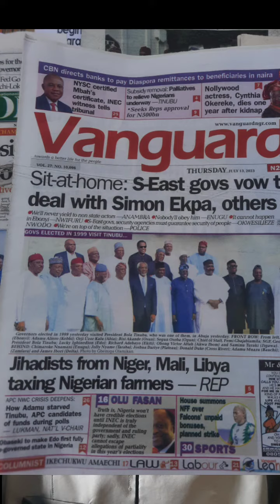Tinubu - under your watch, Jihadists are collecting tax from Nigerian farmers .